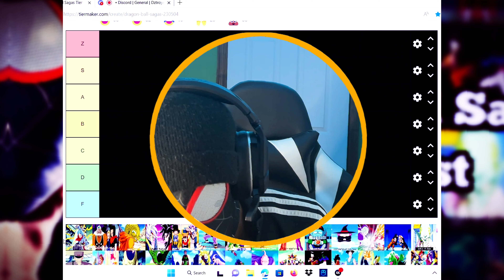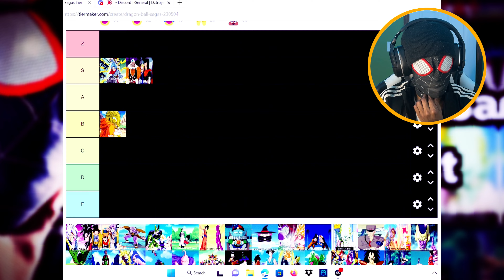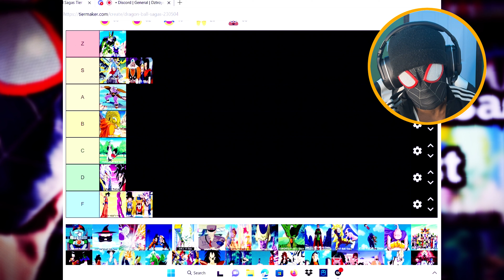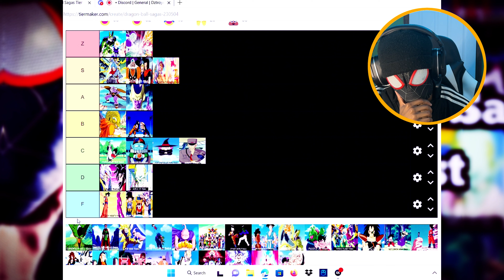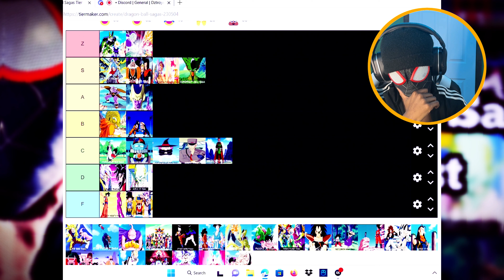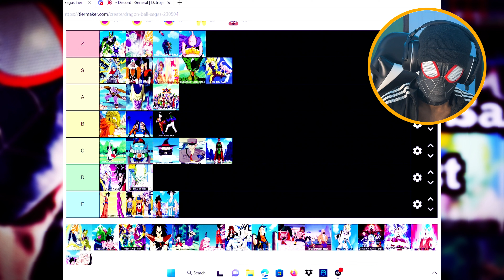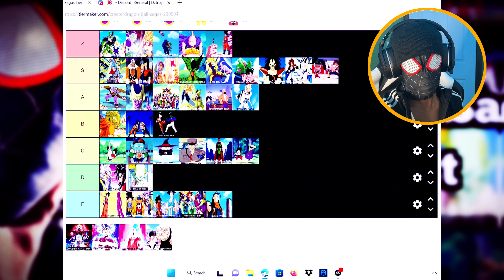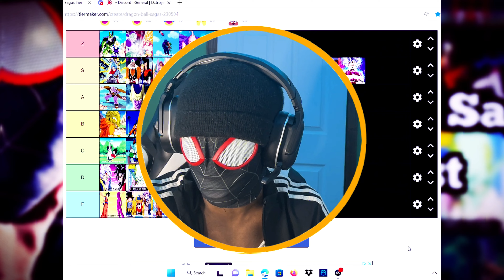THE ULTIMATE DRAGON BALL SAGA TIER LIST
DID DZTROYER MAKE A DRAGON BALL SAGA TIER LIST?!👀💯. Find Out Today Ya HURDDD!! Enjoy The Video My Guyzzz!!😁💯

0:00 Intro
0:54 Tier List